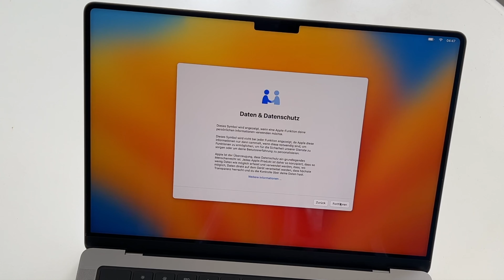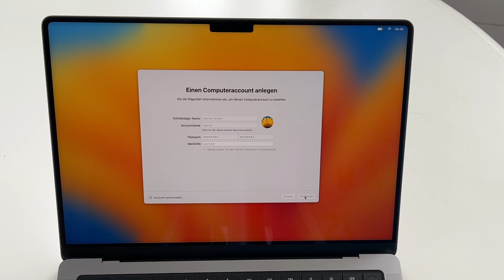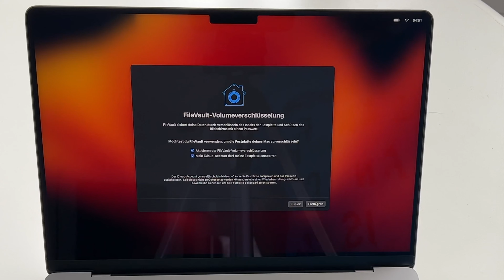Macbook Pro 2023 M2 Pro - Einrichtung und Konfiguration | Marcel Scholz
Hallo Leute,

heute gibt es das Video zur Einrichtung von dem Macbook Pro 14 2023 mit M2 Pro

MARCEL SCHOLZ